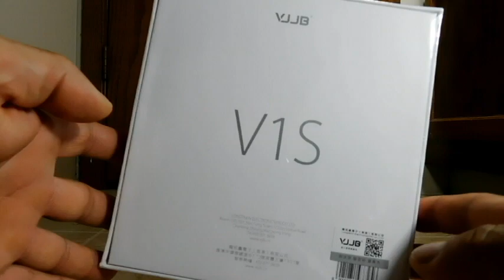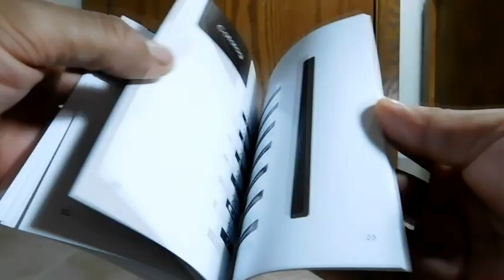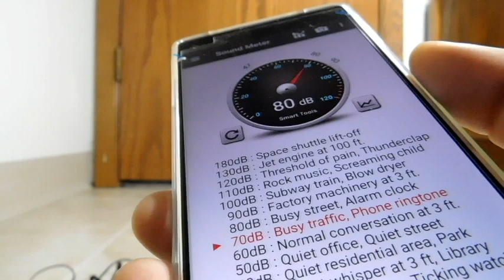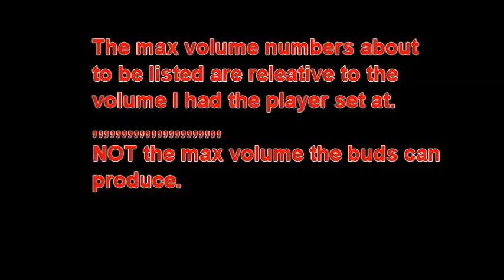VJJB : V1S Earbuds (unboxing & review)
/*-Timestamps-*\
0:00      Intro
0:37      Around the box
1:56      Unboxing
8:27      Up close look
8:57      How the test will go down
11:36    Specs for V1S earbuds
11:40    Results of test
13:24    Impression after use
15:52    Conclusion